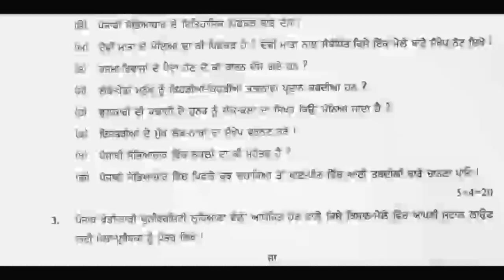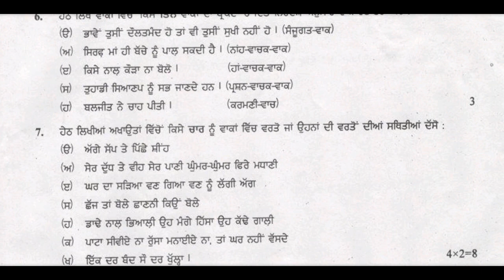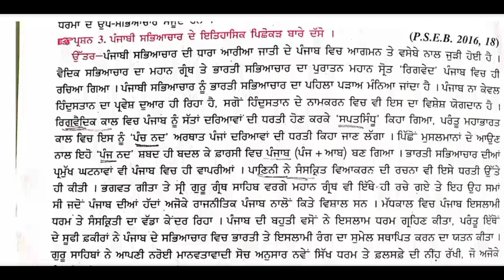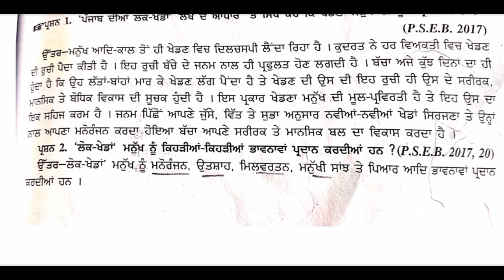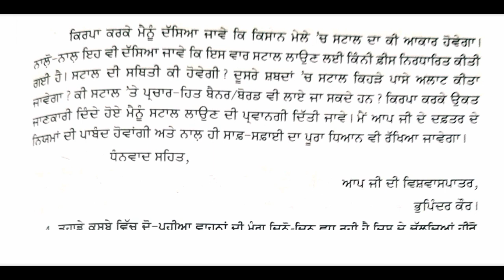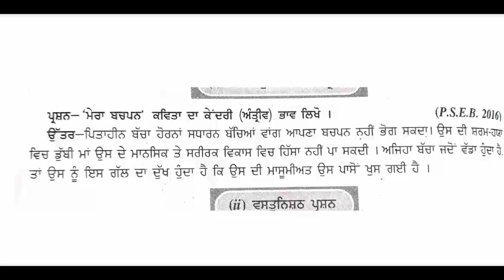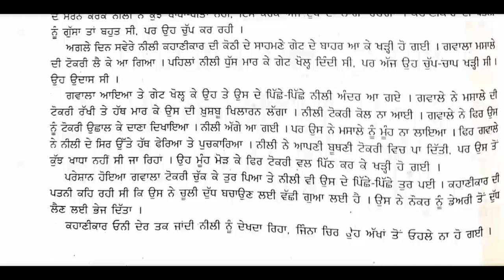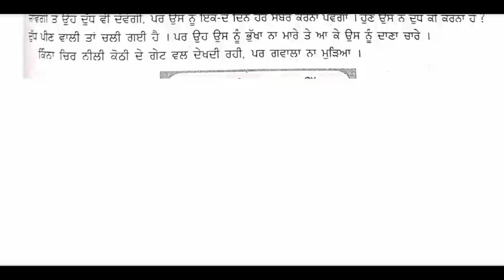PSEB 12th class general Punjabi final paper 2023 | 20 February 2023 with solution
This Video is for punjab school students for    revision of exams 2023 if you want to know watch our Full video...

• Punjabi board final paper 2023
• pseb 12th class general Punjabi 20 February final paper
• pseb 12th class general Punjabi  paper 20 February 2023 final
• pseb 12th class 20 February final paper general Punjabi
• 12th class general Punjabi 20 February final real paper 2023
• pseb general Punjabi  real paper class 12th
• 12th class general Punjabi 20 February final paper pseb
• punjab board 12th class general Punjabi real 20 February final paper
• pseb class 12th general Punjabi sample paper 20 February final paper
• pseb 20 February final exam class 12th general Punjabi
• pseb 20 February final paper 2023 12th class
 • pseb 12th class 20 February final question paper 2023
• 12th class general Punjabi paper very important question 20 February 2023
• pseb 12th class general Punjabi real paper 20 February final question paper
• 12th class general Punjabi paper
• pseb 12th class general Punjabi paper 20 February final paper
• 20 February final paper class 12th general Punjabi
• general Punjabi paper full solved pseb 12th class
• 12th class general Punjabi 20 February final paper full solved important question 2023

• pseb 12th class general Punjabi  final paper
• pseb 12th class general Punjabi  paper  2023 final
• pseb 12th class  final paper general Punjabi
• 12th class general Punjabi final real paper 2023
• 12th class general Punjabi final paper pseb
• punjab board 12th class general Punjabi real final paper
• pseb class 12th general Punjabi  sample paper  final paper
• pseb  final exam class 12th general Punjabi
• 12th class general Punjabi  paper very important question
• pseb 12th class general Punjabi  real paper  final question paper
• pseb 12th class general Punjabi  paper final paper
•  final paper class 12th general Punjabi
• 12th class general Punjabi  final paper full solved important question 2023

👉 12th class general Punjabi  paper solution
👉 12th class general Punjabi  paper full solved
👉 12th class general Punjabi  paper 20 February
👉 12th class general Punjabi  paper soultion 20 February
👉 12th class general Punjabi  paper full solved video 20 February
👉 12th class general Punjabi  paper 20 February 2023
👉 12th class general Punjabi  paper soultion 20 February 2023
👉 12th class general Punjabi  paper 2023
👉 12th class general Punjabi  paper soultion  2023
👉 12th class general Punjabi paper full solved video 2023
👉 12th class general Punjabi  real paper 2023
👉 12th class general Punjabi  real paper 20 February 2023
👉 12th class general  Punjabi  real paper